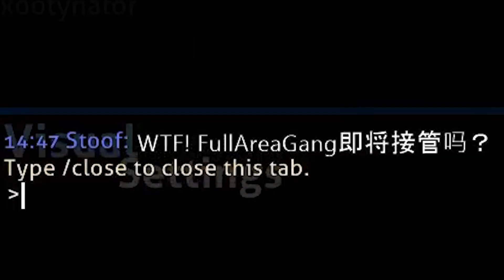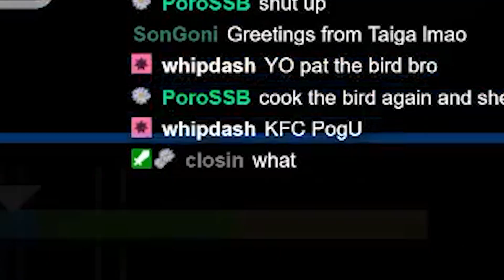osu! sliderbreak compilation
skin (cursortrail in extras folder)